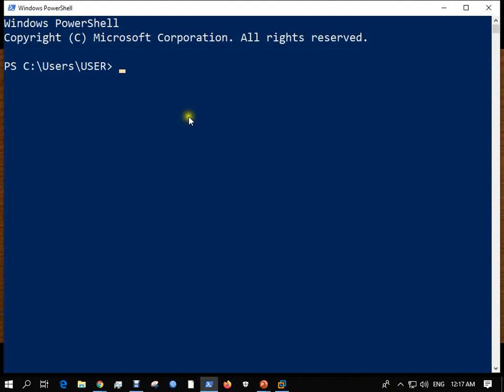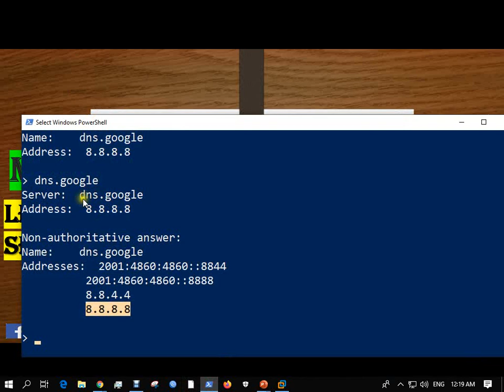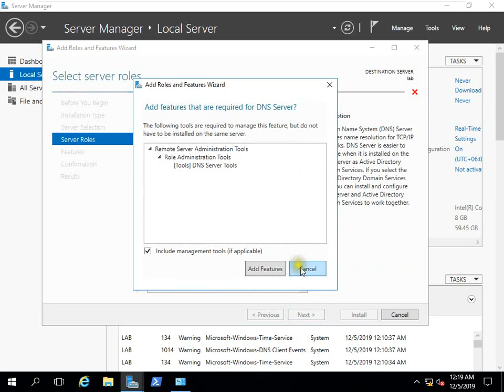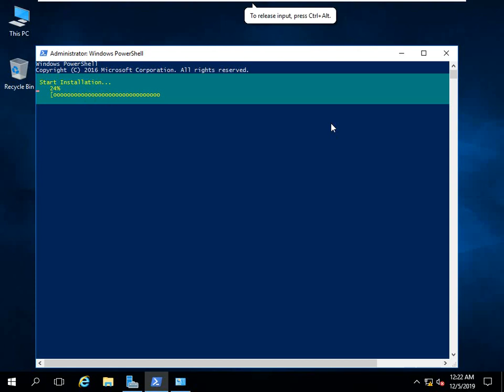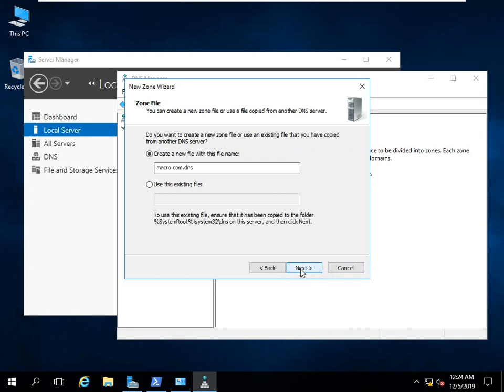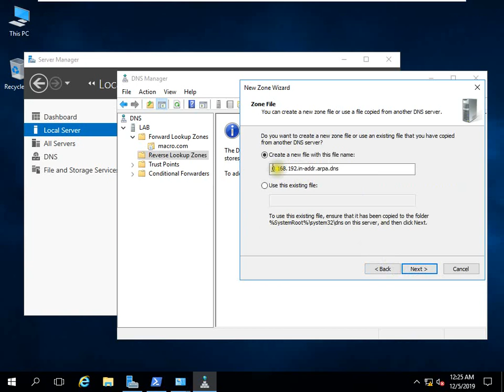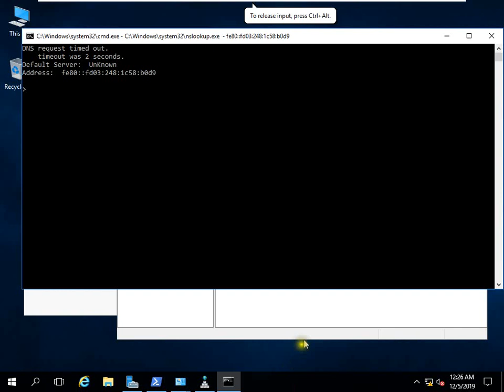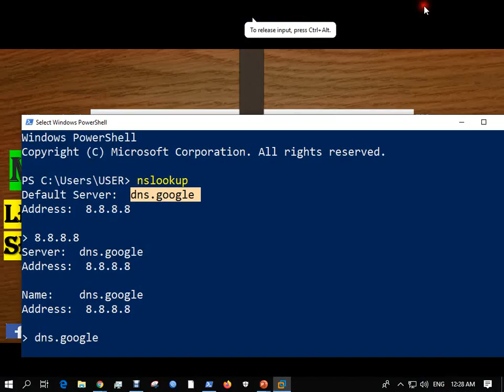০১. সার্ভার ২০১৬-তে লেকচার-১ ডিএনএস সার্ভিস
মুহাম্মদ তারেক মুসা
এম.এসসি, এমসিপি, এমসিএসএ, সিসিএনএ সাইবার অপারেশনস।
এমটিসিএনএ। এমটিসিআরই
মাইক্রোসফট উইন্ডোজ সার্ভার ২০১৬ চার্টার সদস্য
টেকনিক্যাল প্রশিক্ষক
আইএসডিবি আইটি স্কলারশিপ প্রোগ্রাম

## আমরা
| উইন্ডোজ সার্ভার | এক্সচেঞ্জ সার্ভার ২০১৬ | বিশ্বব্যাপী
আমাকে পিং করতে দ্বিধা করবেন না